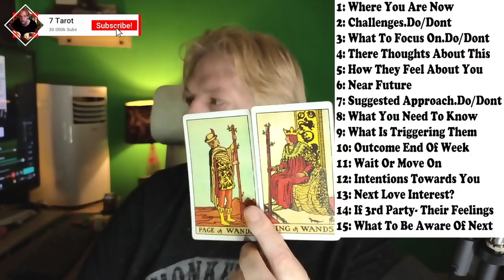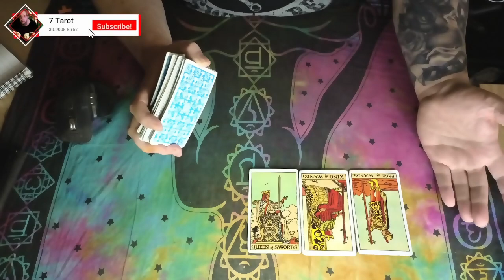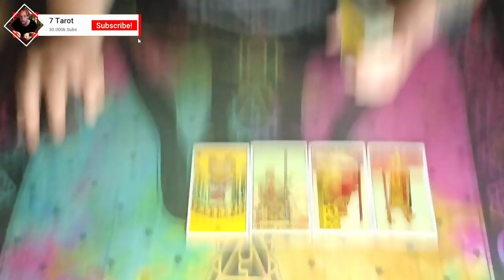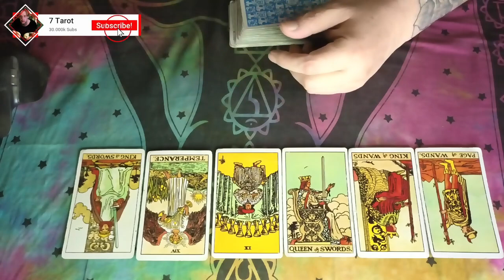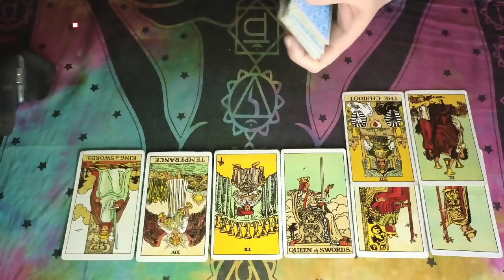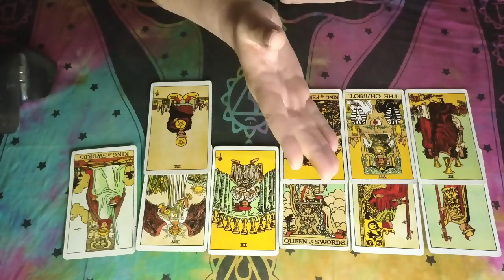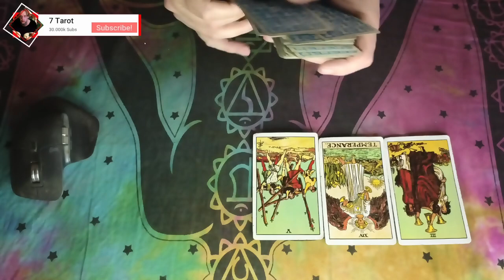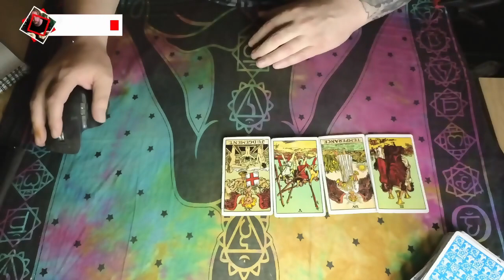Sagittarius Today Tarot Reading🤬I THINK YOU REALLY DO NEED TO HEAR THIS 🤬🤬🤬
Sagittarius Today Tarot Reading
OR
All Extended Tarot Reading and Teaching Videos & More
(LINK)
For Personal Tarot Reading My Email Is